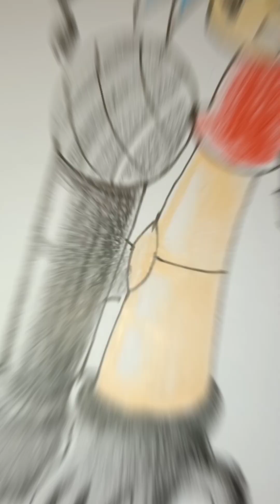Titan boyfriend man